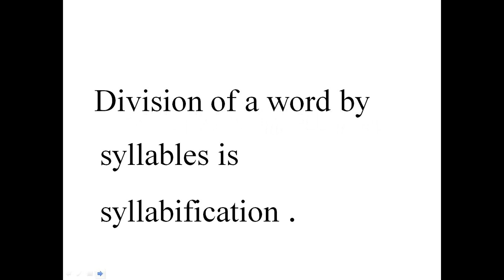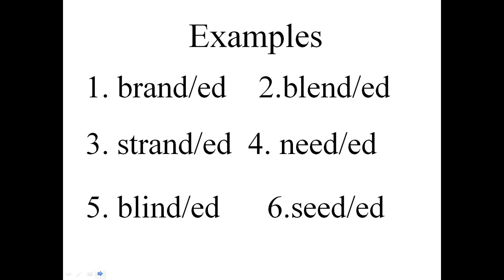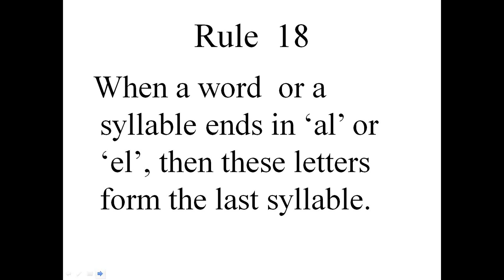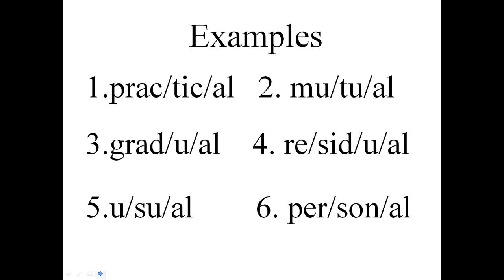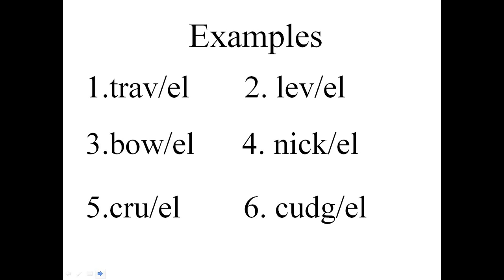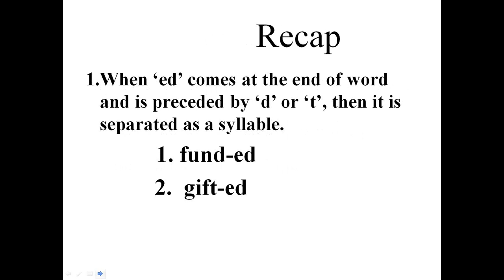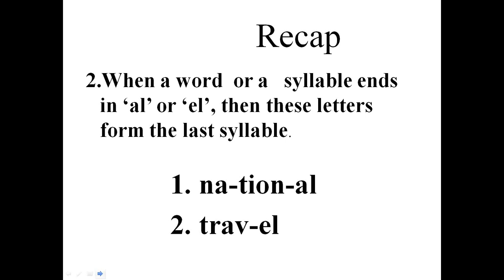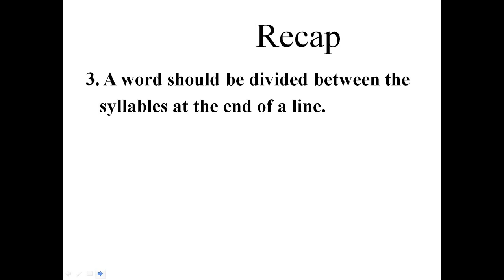Syllabification - Part 6 | சிலபிபிகேஷன் பாகம் 6 | Spoken English in Tamil | Grammar Ganga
JOIN GRAMMAR GANGA'S GARDEN TODAY!

An exclusive Facebook group for Grammar learning. Access to new content, documents, tips and tricks shared everyday!

In this vidio, let's learn about the rules for syllabification.

Rajeswari has been a teaching instructor, lecturer, assistant professor for the past 15 years.

She is an expert in English language in terms of grammar, literature, soft skills, vocabulary. Now she is on a mission to help people learn English through Tamil.

Join her in the journey of learning English in the easiest way possible.

Thanks!

Account handled by Reach Skyline.